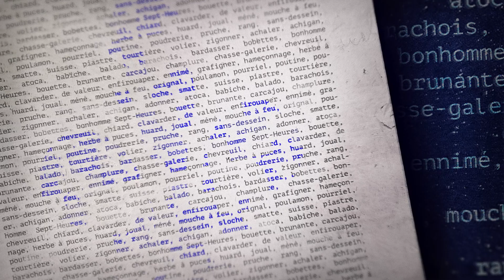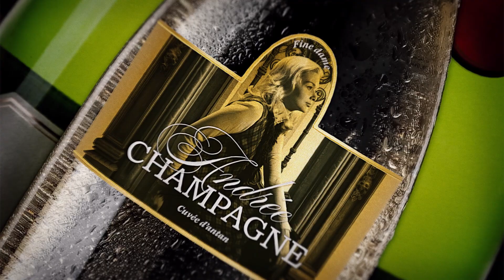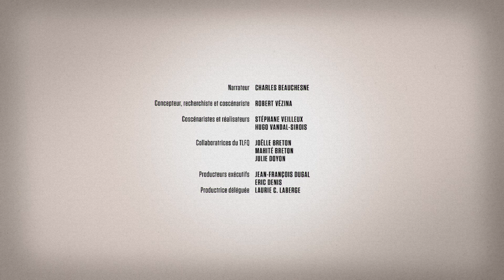Quétaine, origine de ce mot québécois | Dis-moi pas!? La petite histoire des mots d'ici | S02 E32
Dans cette vidéo, découvrez les sens et l’origine du québécisme quétaine.

Bien que personne n’aime se faire traiter de quétaine, le mot, lui, jouit d’une popularité qui ne se dément pas. Mais d’où sort ce mot chouchou des Québécois et Québécoises? Écoutez la capsule vidéo Dis-moi pas!? La petite histoire des mots d’ici qui porte sur quétaine, un mot qui n’est jamais passé de mode!

Avez-vous des questions ou commentaires sur l’utilisation du mot quétaine ou sur d’autres expressions québécoises? Faites-nous savoir dans la section commentaires ci-dessous!

À propos de nous:

Le Trésor de la langue française au Québec est un groupe de recherche de l’Université Laval dont les travaux jettent un éclairage historique sur le français en usage au Québec et en particulier sur le vocabulaire qui le caractérise. Apprenez-en davantage sur le Trésor de la langue française au Québec sur notre site Web

Pour en découvrir davantage sur les origines de mots ou d’expressions du Québec, visitez le Dictionnaire historique du français québécois

Crédits:
Concept et contenu scientifique
TLFQ | Université Laval

Production
ELEMENT
Avec la collaboration de Télé-Québec

Narration
Charles Beauchesne

Conception, recherche et coscénarisation
Robert Vézina

Coscénarisation et réalisation
Stéphane Veilleux
Hugo Vandal-Sirois

Collaboration pour le TLFQ
Joëlle Breton
Mahité Breton
Julie Doyon

Production exécutive
Jean-François Dugal
Eric Denis

Productrice déléguée
Laurie C. Laberge

Design graphique et animation
Studio Nord Est
Sébastien Roy
Jean-Sébastien Bisson
Ulysse Brugerolles
Samuel Dumont-Lévesque
Claudine Ferland
Geneviève Lavoie
Kevin Martel
Alexandra Martin
Gabriel Potvin-Caissy
Jean-Christophe Rood

Postproduction vidéo
Studio Element

Montage en ligne
Patrick Bourque

Postproduction sonore
Robin C

Musique originale
Mathieu Robineau

Arrangements musicaux
Jean-François Côté
Louis Fernandez
Marie-Christine Roy

Conception sonore
Mathieu Robineau

Mixage sonore
Benoit Fecteau
Jean-François Côté

Enregistrement voix hors champ
Halo Création
Studio Edgar

Sous-titrage pour malentendants
SETTE inc.

Validation du droit des images
Christine Dugal

Pour Télé-Québec - Direction des contenus grand public
Direction
Virginie Langlois

Direction au contenu
Jonathan Boivin

Consultations légales
Lussier & Khouzam

Remerciements – Saison 2
Toute l’équipe du TLFQ de 1972 à nos jours
Annie Cantin
Association des professionnels de l'industrie de l'humour (APIH)
Simon Vermette